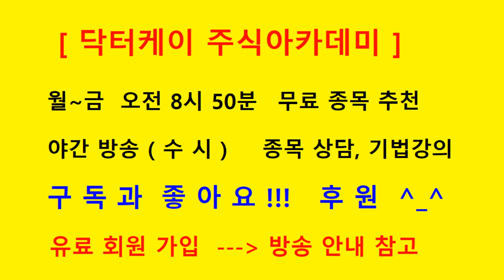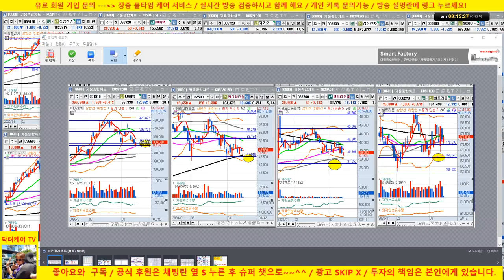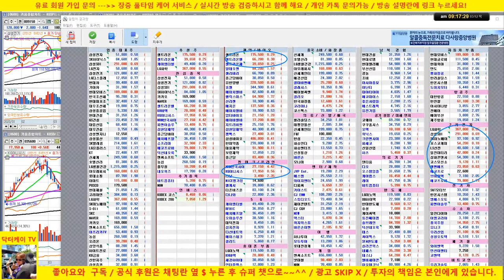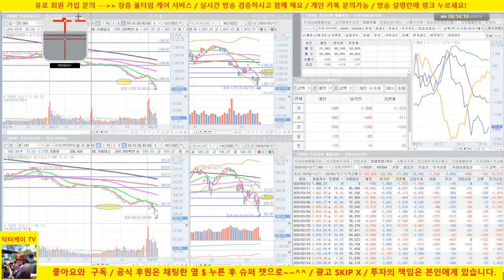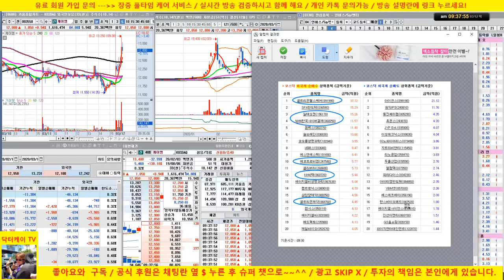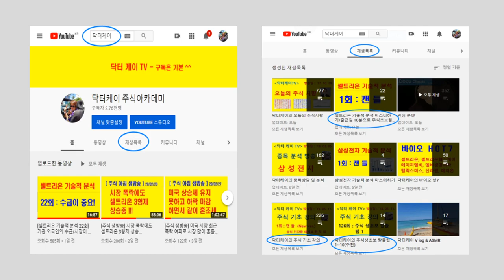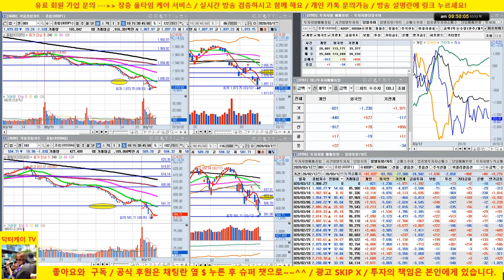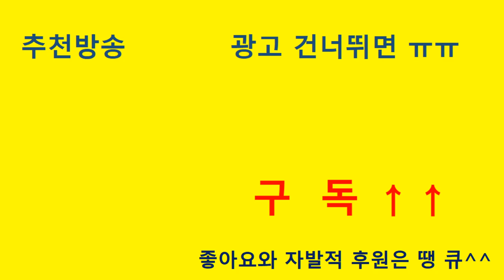[주식 생방송] 셀트리온 선방중/선물 옵션 동시 만기일 /20/03/12/닥터케이 주식아카데미/주식고수의 주식강의/무료 추천주 & 종목상담